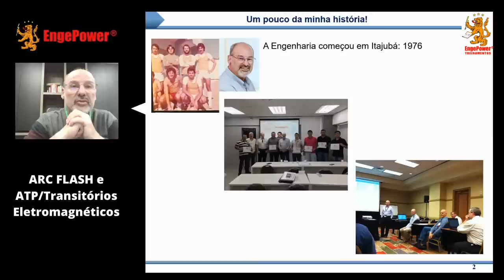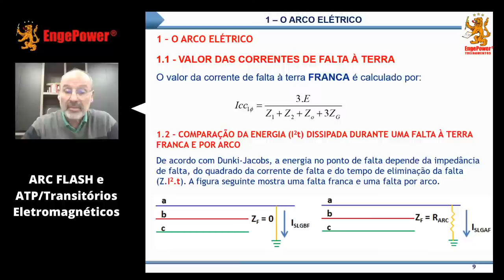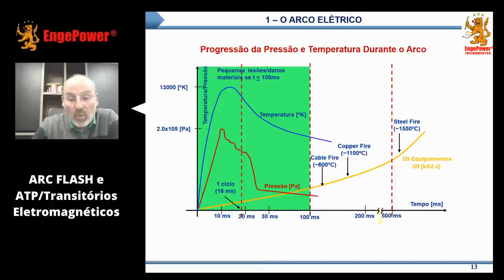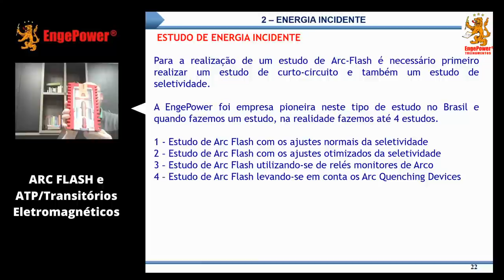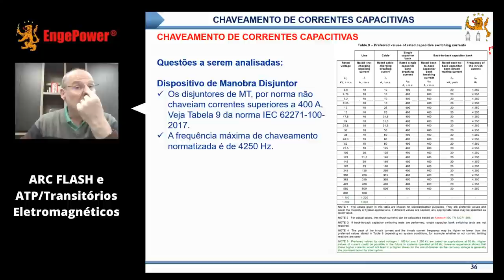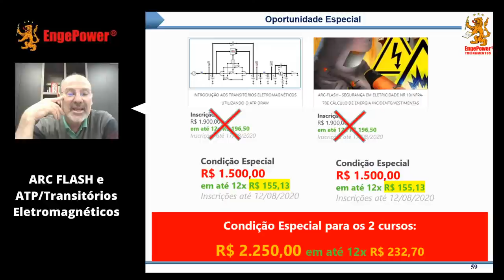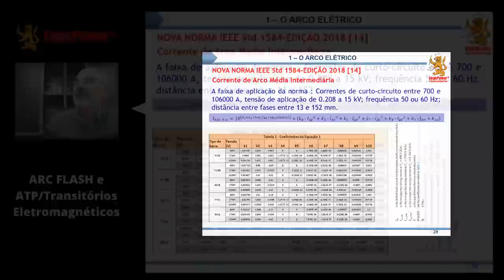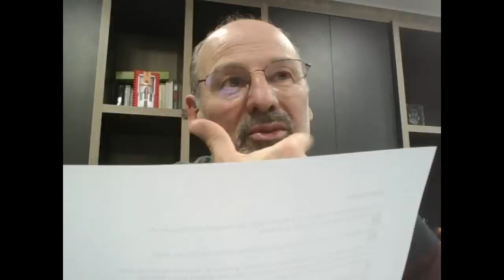MasterClass sobre ARC FLASH e ATP/TRANSITÓRIOS ELETROMAGNÉTICOS - Cláudio Mardegan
Nessa aula, vou mostrar a você as informações que são obtidas de um estudo de ARC FLASH:

• Interdependência dos estudos de energia incidente (ARC FLASH), estudo de curto-circuito e seletividade.
• Principais mudanças da norma IEEE STD 1584.
• Interpretação das etiquetas de risco de arco (ARC FLASH).

Devido a esta relevância, desenvolvi essa aula especialmente para você, ressaltando que iremos comentar sobre a atualização da norma IEEE STD 1584, NFPA-70E e EPRI, publicada em novembro de 2018, informações importantes para que você e/ou sua empresa não sofram sanções administrativas, cíveis e até criminais. Pois ARC-FLASH podem gerar acidentes fatais em seus colaboradores.

Assim é obrigatória a atualização dos estudos de ARC FLASH nas instalações, para a determinação das etiquetas a serem fixadas nos equipamentos. Além disso, os estudos de ARC-FLASH impactam diretamente também nos estudos de proteção e seletividade, então é muito importante se manter atualizado.

Na segunda parte da aula, falarei sobre ATP/Transitórios Eletromagnéticos e a importância de desse conhecimento para resolver questões como:

• Mal funcionamento e queima de equipamentos, devido a surtos de chaveamento, resultando em perda e parada de produção.
• Transitórios de energização de banco de capacitores.
• Adequação dos equipamentos quanto às tensões de restabelecimento transitória.